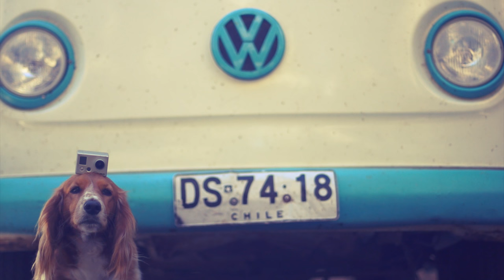Dog Tripod - FAIL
Incase you were wondering using your dog as a tripod is not recommended.
This is a a deleted scene about a Alaska the Travel dog's protest about having to work on ThanksGiving.  Alaska is the real star of the Kombi Life Travel Series.

Having lived in a VW BUS her entire life and traveled more than most Humans on the planet, we cut her some slack when she sometimes drops the ball...or camera, as the case may be.

Happy Thanks Giving from Kombi Life

-- ABOUT ALASKA --
BORN: LIMA, PERU (2012)
English Cocker Spaniel // Latina Street ix
Spayed (sorry guys)
Visited 13 countries (4 years on the road) and counting.
-- FOLLOW ALASKA'S JOURNEY --

// Videos, Stories, Pictures and more

// Like for daily pictures and drama

// Great pictures and stories from the project

♞ Alaska the One and Only Traveling Peruvian Street Dog!

// Picture & stories from your favorite celebrity dog

▷ Our Current Main Camera
▷ Our Current Favorite Lens
Our Current Action Cam
▷ Our Current Content Creation Software
▷ Our Current Editing Laptop
▷ Our Current Glider
▷ Our Current Drone
▷ Travel Tripod
▷ Studio Lighting
▷ Our Current Stabilizer
▷ Our Current Audio Recorder
Our Current Main Camera Microphone
▷ Our Current Lav Microphones